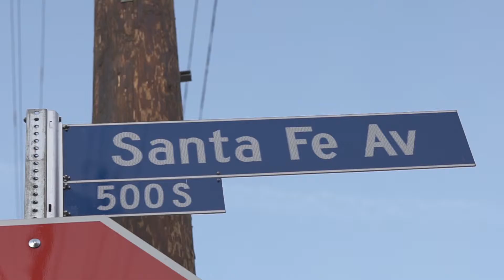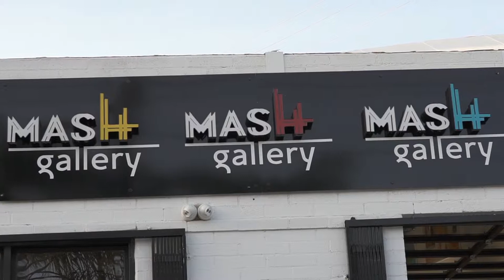Mash Gala Sequence shot on Sony A6500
This film was shot on Sony A6500